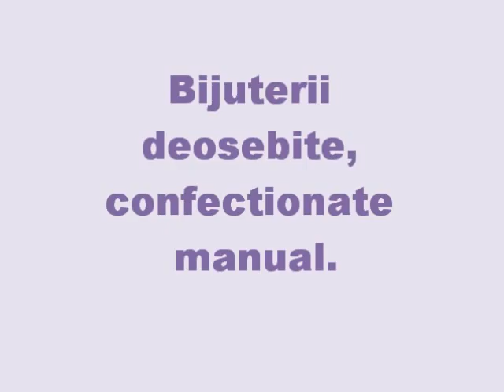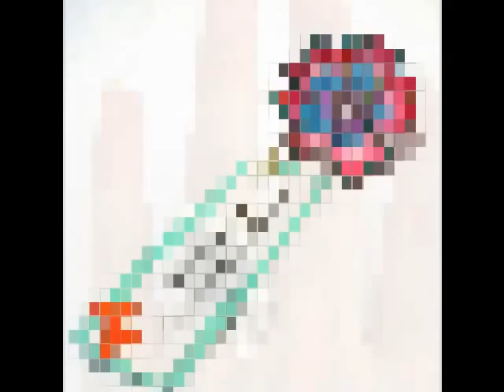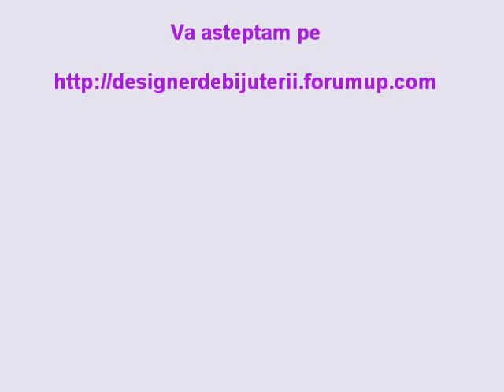Cadouri pentru Martisor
De Martisor, ofera cadouri confectionate manual de designeri romani talentati!
Daca va place o anumita bijuterie, ne-ar placea sa comentati aici.